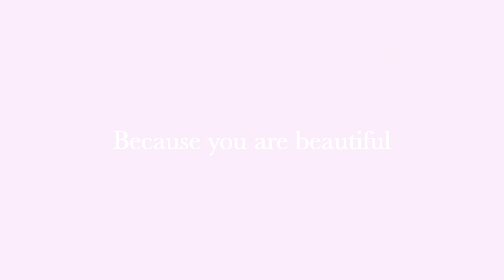LRCO - Rodrigo Otazu New Summer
"People love others not for who they are but for how they make them feel"